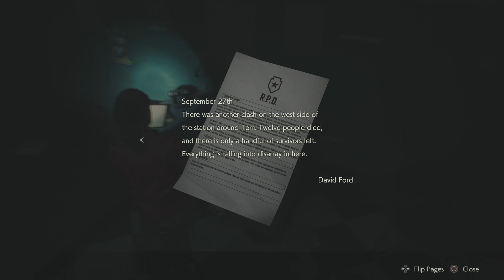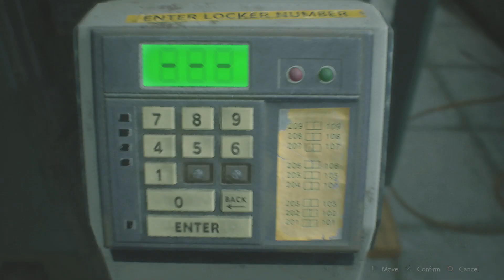Let's Play Some Resident Evil 2 (Part 3)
Enter Marvin Branagh. I think he's sick. But I don't like how he doesn't help us with our puzzles. He just kinda sits there. Whatever, it's time to go the the west side of the police station.